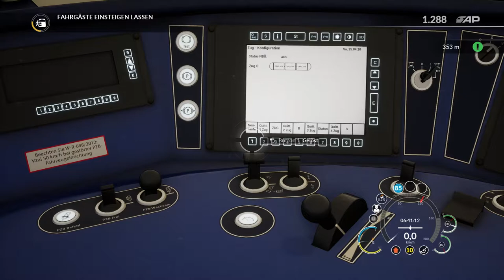Eine wilde Rutschpartie - Train Sim World 2020 (Rapid Transit)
Im heutigen Video fahren wir die "0541 Magdeburg - Markkleeberg-Gaschwitz" von Dessau Hbf, durch Leipzig und den City-Tunnel, bis zur südlichen Endstation in Markkleeberg-Gaschwitz.

Euer se1densp1nner

Chapter/Kapitel:
0:00 Begrüßung
0:19 Zufallsgenerator
1:23 Start in Dessau Hbf
6:55 Halt in Dessau Süd
14:24 Halt in Raguhn
18:44 Halt in Jeßnitz (Ahn)
21:06 Halt in Wolfen (Bitterfeld)
23:24 Halt in Greppin
26:40 Halt in Bitterfeld
30:30 Halt in Petersroda
34:49 Halt in Delitzsch unt Bf
38:31 Halt in Zschortau
42:05 Halt in Rackwitz (Leipzig)
45:22 Halt in Leipzig Messe
48:38 Halt in Leipzig Nord
52:13 Halt in Leipzig Hbf (Tief)
53:22 Halt in Leipzig Markt
54:43 Halt in Leipzig Wilhelm-Leuschner-Platz
56:10 Halt in Leipzig Bayerischer Bahnhof
58:46 Halt in Leipzig MDR
1:01:47 Halt in Leipzig-Connewitz
1:04:13 Halt in Markkleeberg Nord
1:06:37 Halt in Markkleeberg
1:09:11 Halt in Markkleeberg-Großstädteln
1:14:00 Halt in Markkleeberg-Gaschwitz
1:15:06 Auswertung
1:16:47 Outro